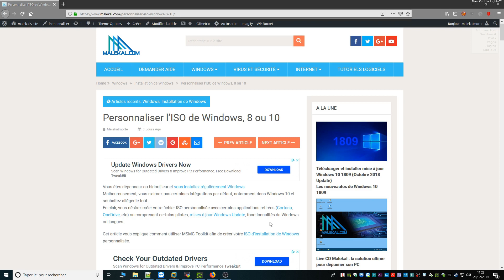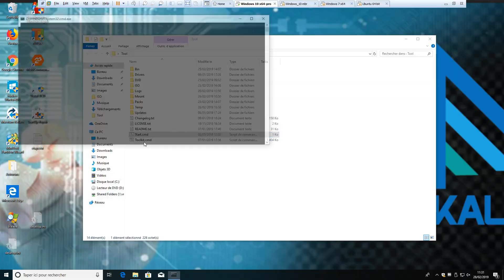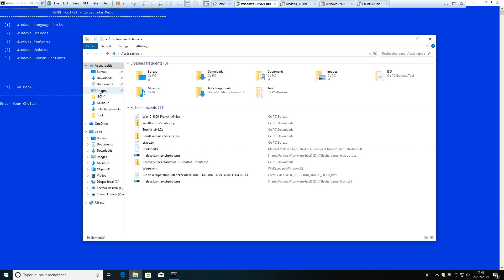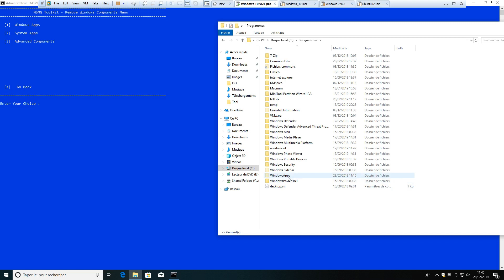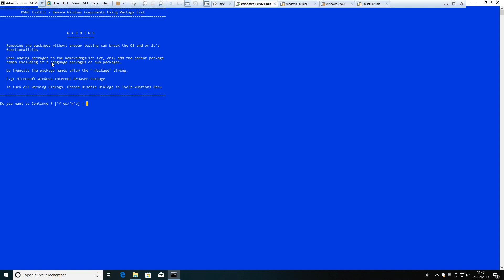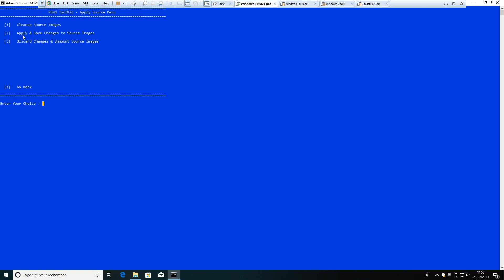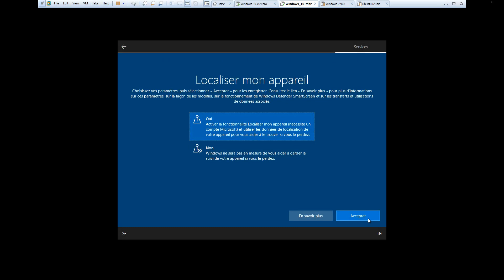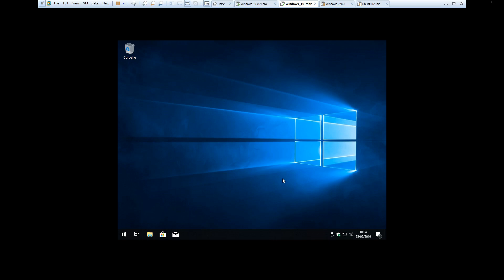Créer une ISO d'installation de Windows 8,10 personnalisée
Comment créer une ISO d'installation de Windows 8,10 personnalisée en supprimant des applications embarquant comme Cortana, OneDrive, Edge etc ou intégrer des mises à jour de Windows ou pilotes.

Cet article présente et vous guide dans l'utilisation de MSMG Toolkit qui vous permet de créer une ISO de Windows.